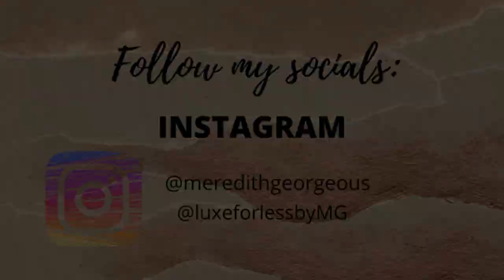MEREDITH GEORGE MG - Youtube Intro | What's my channel about?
Youtube Intro | What's my channel about?
Meredith George is a Mom, Accountant and Entrepreneur who’s passionately creative and sun-kissed proof that corporate gals can be stylish, fun and successful. 💃

Meredith George is a content creator for EVENTS, FASHION, LIFESTYLE, HEALTH & BEAUTY and boundless Georgeous-ness under the Aussie sun! ☀️💋

"Don't let anything stand in your way. Believe in yourself. The only opinion that matters is your own. Go for it. Be unstoppable."

CREDITS:
Video Editing: Meredith George
Intro Maker: Placeit.net
Graphic Design: Canva